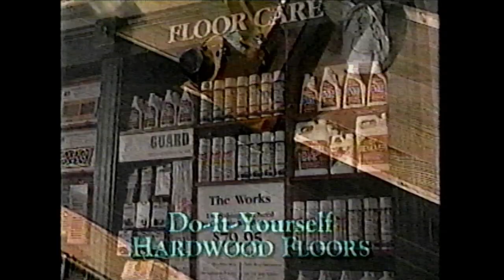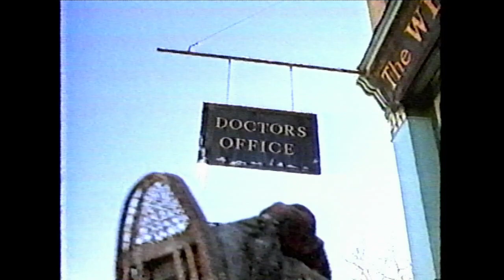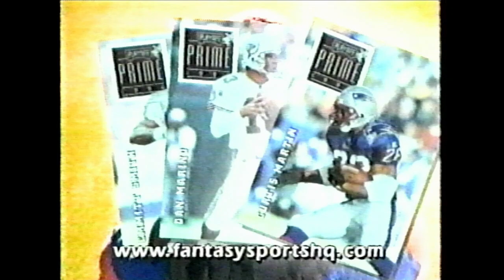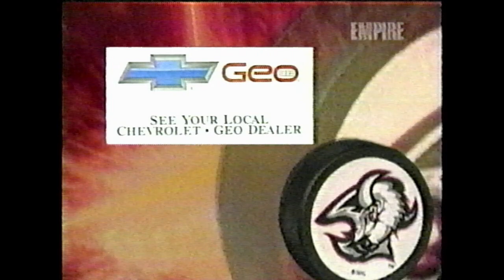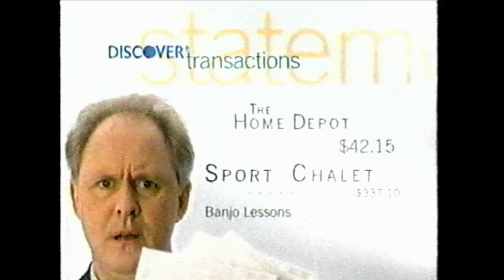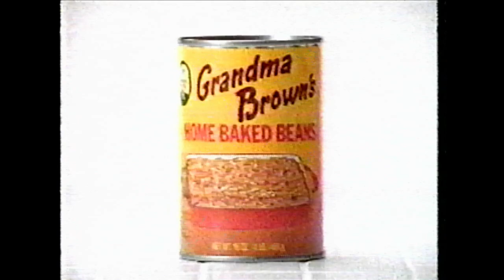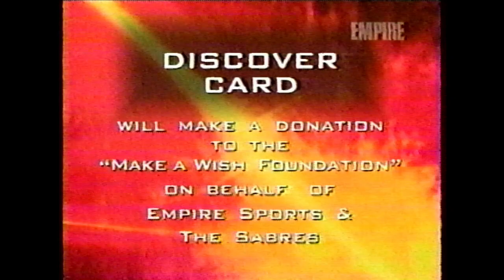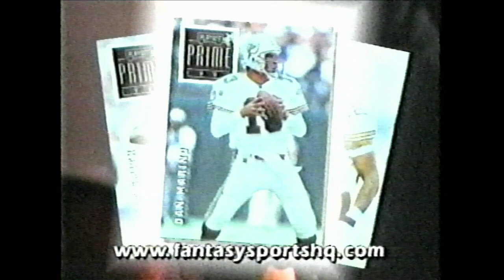1996 NHL Buffalo Sabres at Vancouver Canucks 10/9/96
From the Porky Schwartz Collection